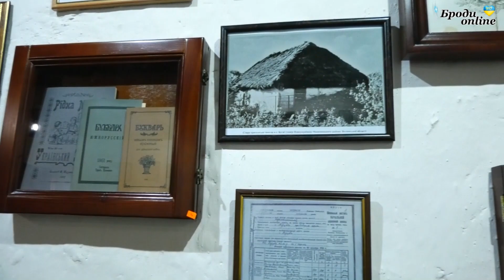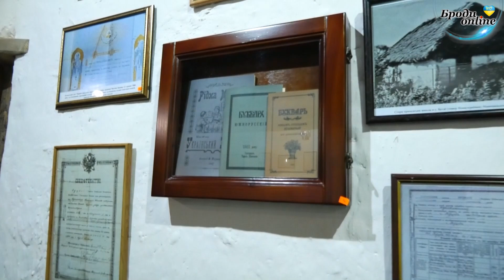В етнопарку "Ладомирія" у місті Радивилів відкрили музей шкільництва (ТК "Броди online")